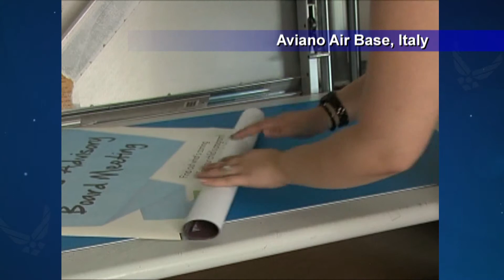Air Force Visual Information Specialist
Even with modern technology as a communication tool, sometimes the old way still gets the point across.

Courtesy Video | Defense Media Activity - Air Force